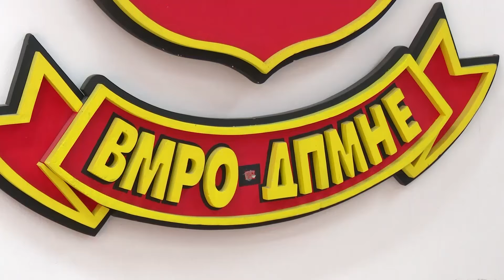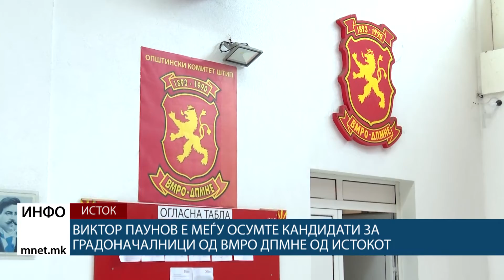Виктор Паунов е меѓу осумте кандидати за градоначалници од ВМРО ДПМНЕ за Општините во Истокот